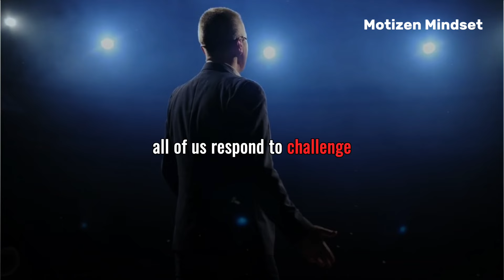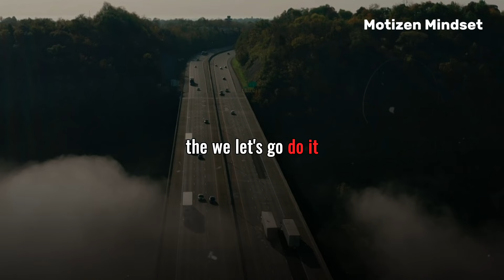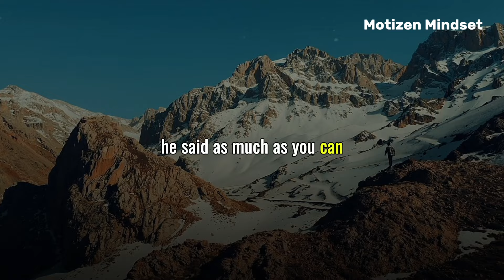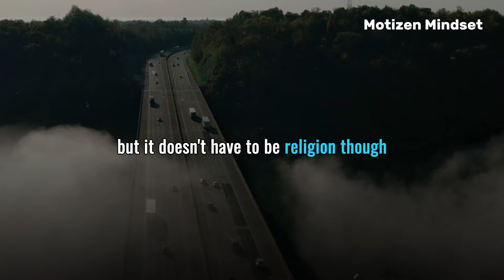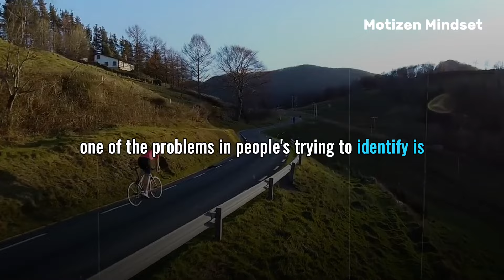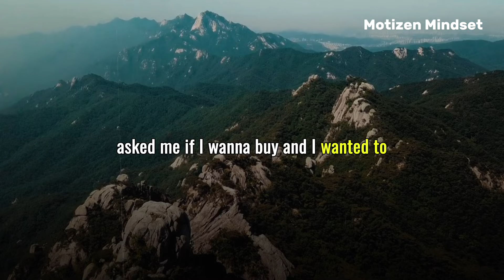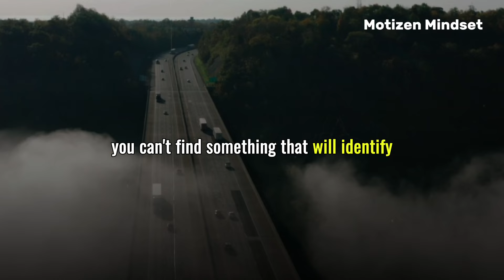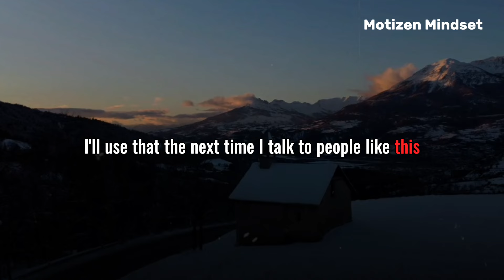FOCUS ON YOURSELF EVERY DAY I Jim Rohn Motivational Speech | Change Your Life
In this powerful motivational speech by the legendary Jim Rohn, you will learn the importance of focusing on yourself every day. Jim Rohn's timeless wisdom and practical advice will inspire you to prioritize self-improvement and personal growth. Get ready to kickstart your journey towards success and fulfillment by investing in yourself daily. Watch this video now and start making positive changes in your life!

►Follow Motizen Mindset:-👇👇👇
►Related Quries:-👇👇👇
jim rohn - focus on yourself every day
jim rohn - focus on yourself not others
jim rohn - focus on yourself
focus on yourself not others
focus on yourself not other
should you focus on yourself or date
focus on yourself
focus on you every day
focus on yourself every day
focusing on yourself
focus on you
focus
►Others Quries 👇👇👇
jim rohn speech
john rohn motivational speaker
jim rohn morning motivation
jim rohn take charge of your life
jim rohn change your life
how to change your life
small changes that can change your life
motivational speech focus on yourself
how to focus on yourself and your goals
jim rohn - focus on one thing
jim rohn focus on you
jim rohn - focus on your goal
jim rohn focus on that one thing everyday
focus on that one thing everyday
focus on that one thing everyday jim rohn
focus on your dream
focus on one thing jim rohn
jim rohn - focus on your dreams
jim rohn - focus on yourself in 2024
jim rohn videos
jim rohn quotes
mindset advice
jim rohn discipline or regret
jim rohn increase value
how to find your goal in life
good habits to change your life
set goals you can't achieve
how positive thinking can change your life
change your life in 3 months
jim rohn complaining
jim rohn attracting success
affirmations for positive thinking
daily affirmations for positive thinking
positive affirmations to start the day
change your life forever
how to change your life in 2024
10 habits to change your life
this mindset will change your life
jim rohn best motivational speech
motivational speech
motivational video
jim rohn motivation
personal development
jim rohn
motivation
jim rohn lectures
personal growth
self discipline
jim rohn leadership
jim rohn seasons of life
jim rohn audiobook
jim rohnh herbalife
success motivation
motivational speech
motivational speaker
leadership
success
life lessons
goal setting
self-discipline
positive thinking
jim rohn goal setting
jim ohn motivation

►COPYRIGHT CONTRACT :- 👇👇👇
1) This video has no negative impact on the original works.
3) repurposed with the intent of educating and motivate
others.